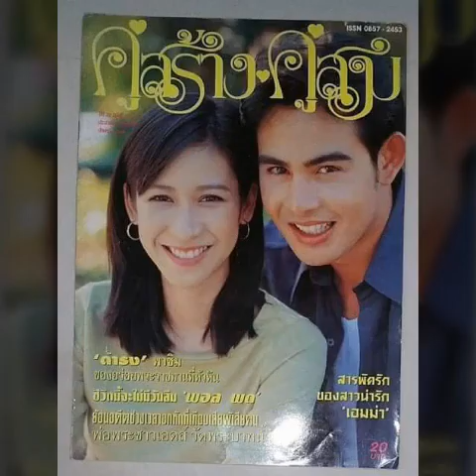Beautiful and Bright